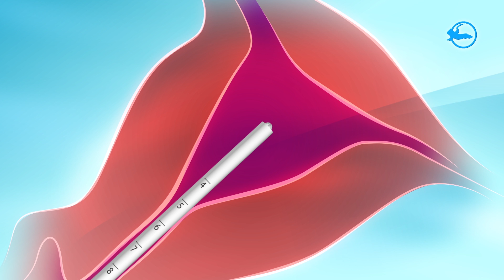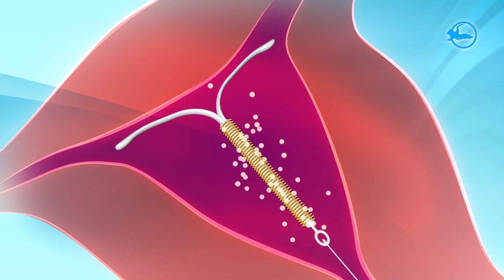Внутриматочные спирали с золотом JUNO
Внутриматочные контрацептивы с золотом серии JUNO от компании СИМУРГ. Модель JUNO T Au - с золотым сердечником, JUNO GOLD- с оплеткой из золотого сплава. Купить